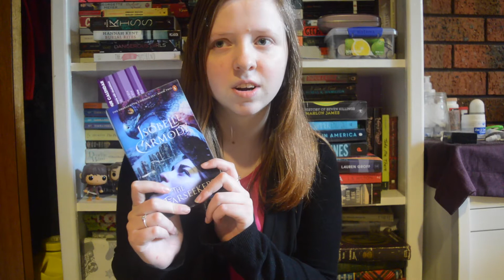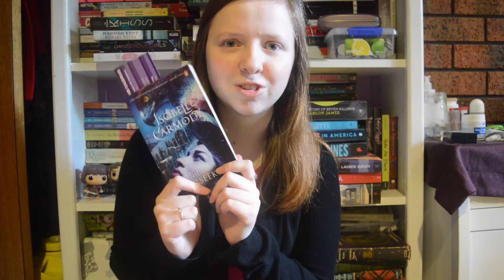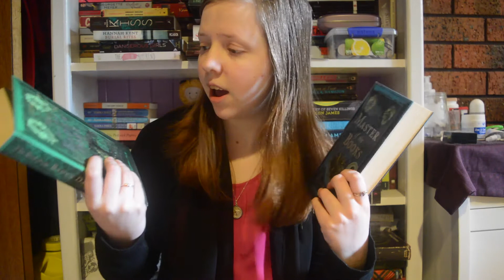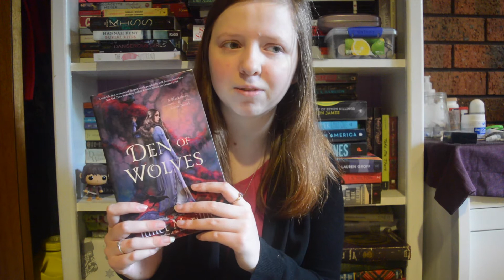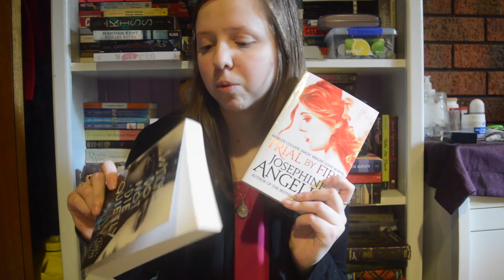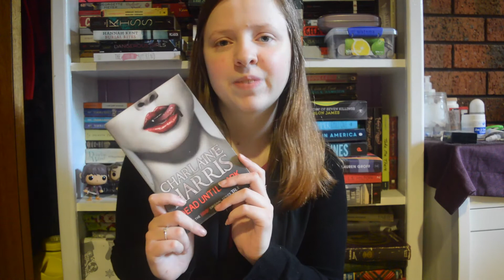Series I Want to Read Right Now